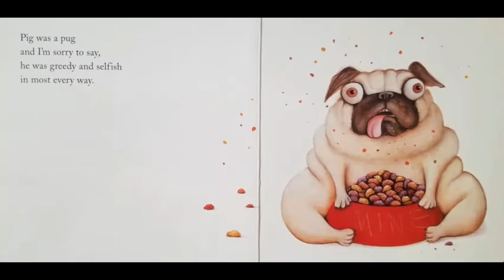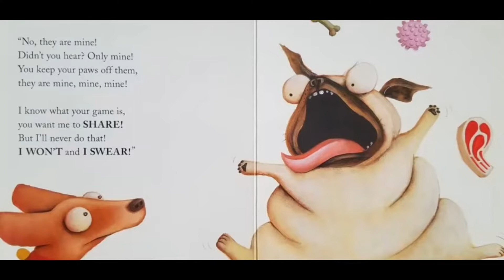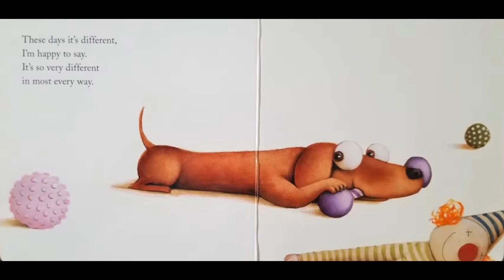Read Aloud Books For Kids - Pig The Pug ~ Importance Of Sharing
Read Aloud Books For Kids - Pig The Pug @read-a-longkidz